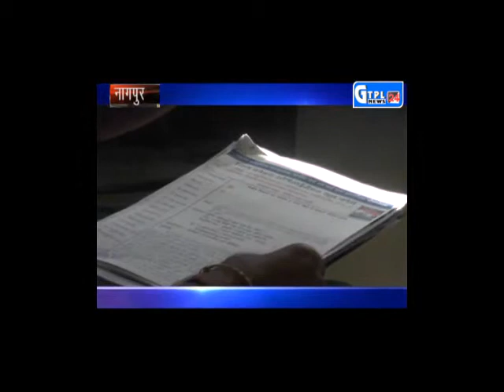NGP GTPL ANIWASI BHARTIY KO MUMBAYI AIRPORT PAR KIYA APMANIT STORY